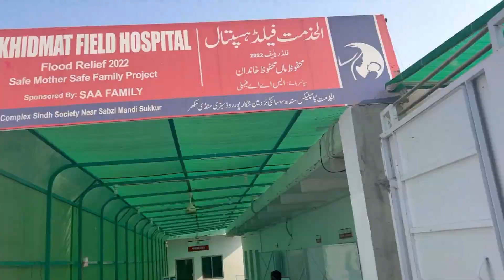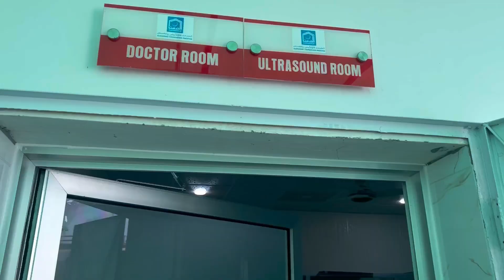A Day With Flood Effected Families of Sukkur, Sindh || Hospital For Pregnant Women By AlKhidmat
Pakistan has suffered heavy floods this year which has caused severe destruction. Al Khidmat Foundation has done great work in the tough time. Let’s meet the people from effected areas. Watch the video for details.